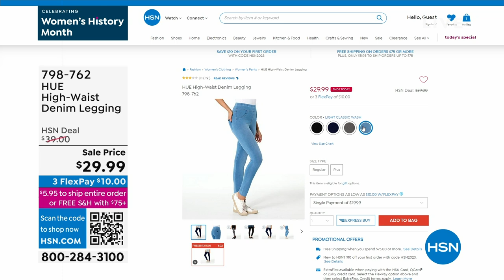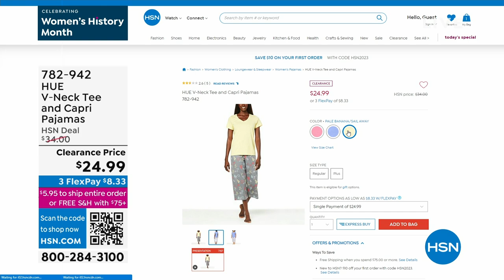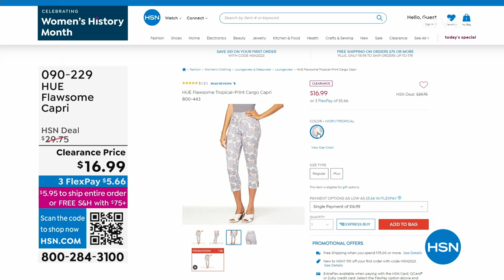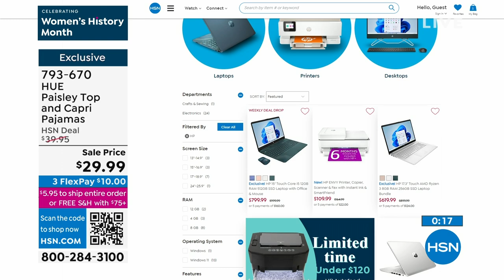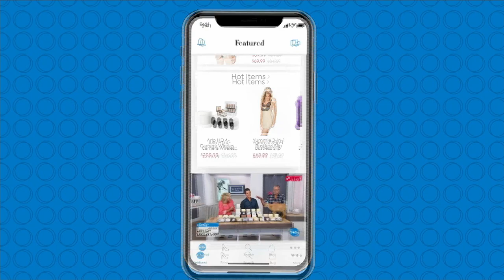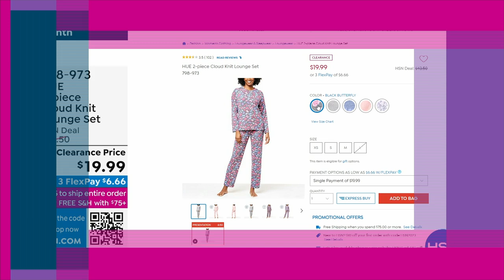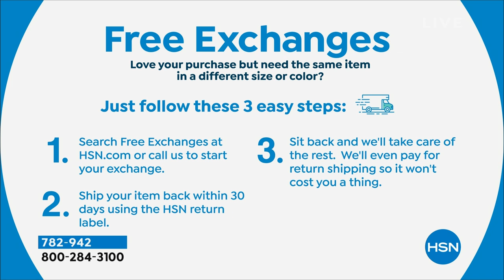HSN | Hue Fashions 03.20.2023 - 02 PM